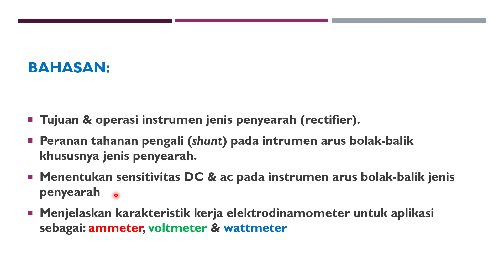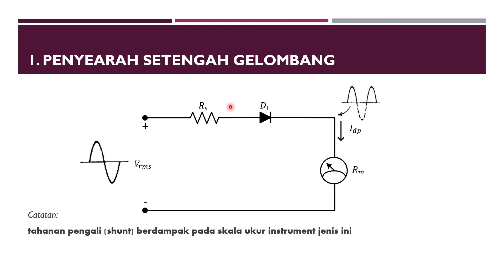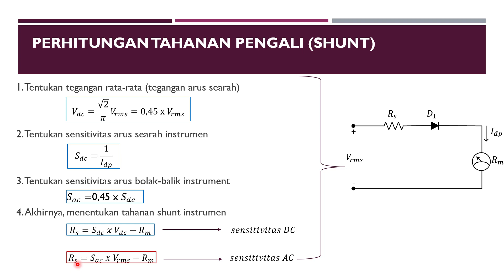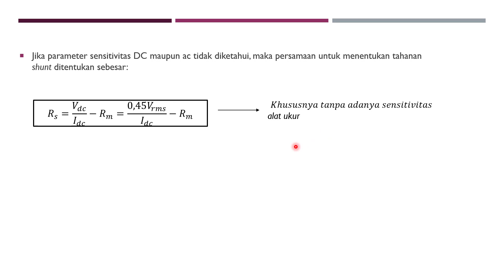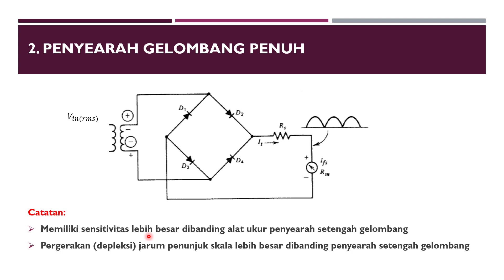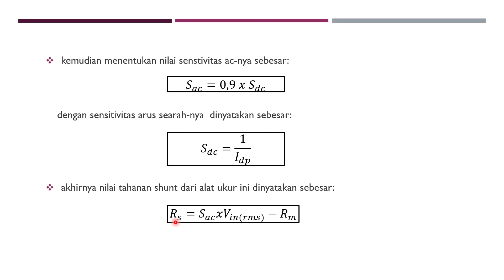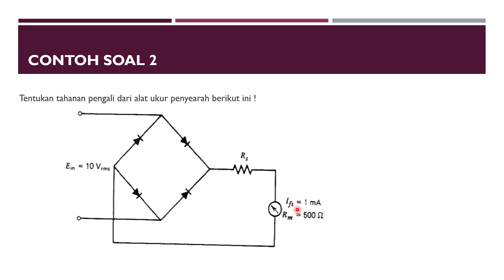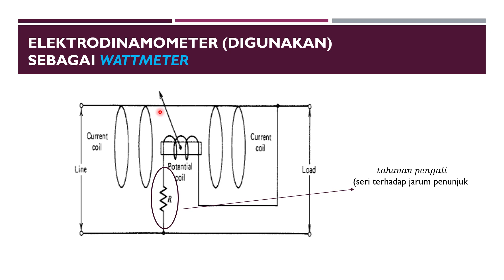PBE - INSTRUMEN PENUNJUK ARUS BOLAK-BALIK